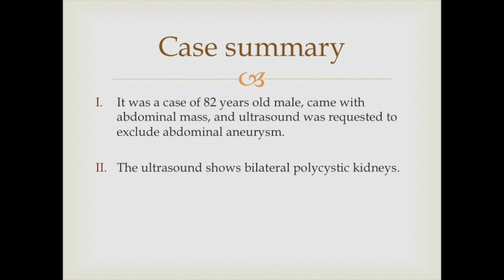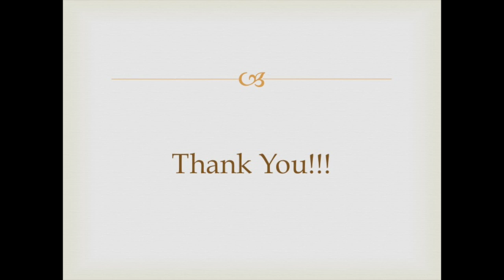Ultrasound Image of Bilateral Polycystic Kidneys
This video is about Ultrasound image of Bilateral Polycystic Kidneys.
It was a case of 82 years old male came with abdominal mass, and U/S was done. It showed bilateral Polycystic kidneys.
Prepared by: Dr.Mohamed Taryam Matar, MBBS, Medical Intern.
21/03/2015